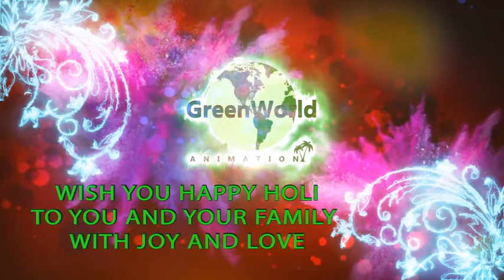Happy holi greeting#aftereffect template#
Its made in after effect didn't used any templates its fully composition and used saber or partical effects.